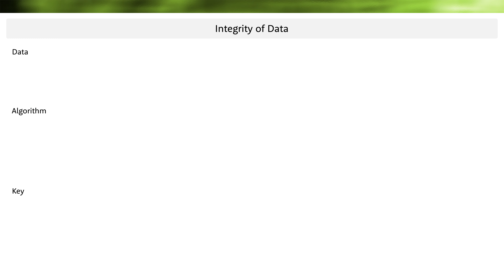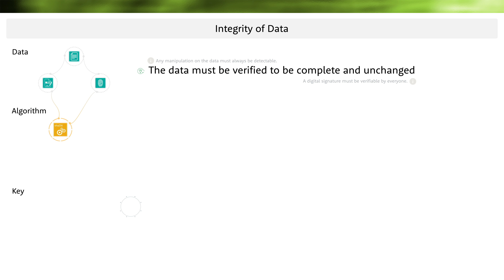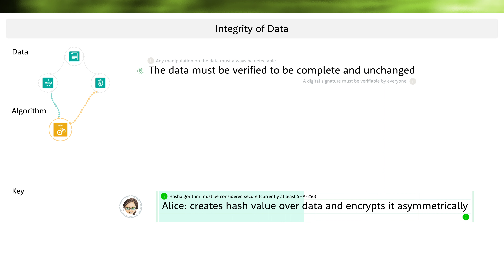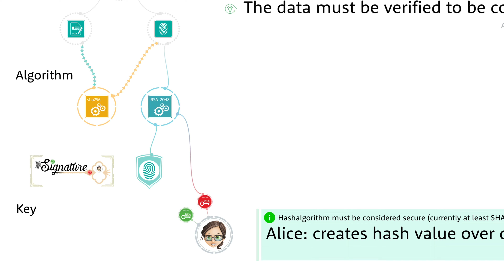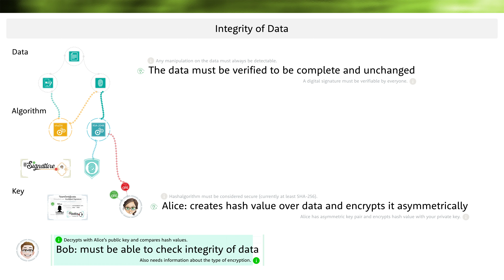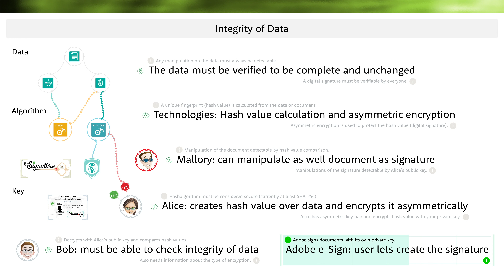1.5.1 Integrity of Data - encryption simply explained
"Integrity of Data" means that the data must be verified to be complete and unchanged. For example, if a PDF document is digitally signed, then the text must not change. Likewise, no letters or words may be removed or added. Even spelling corrections may no longer be made, because these also change the text and therefore make the digital signature invalid.

Timestamp
00:15 Start
00:37 What the term "Integrity" means
02:04 Alice creates hash values
03:37 Alice encrypt the hash value
04:40 Bob must be able to check integrity of data
05:57 How can Mallories manipulations detected?
06:58 Technologies used
07:43 Use Adobe e-sign to sign your PDF-Documents